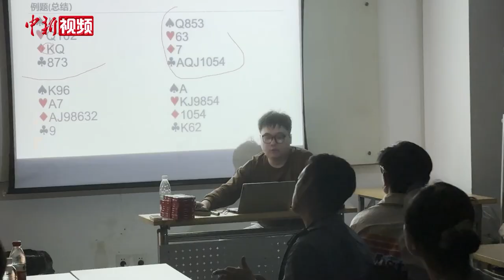“多巴胺”课程上新出圈！上海年轻人热衷上夜校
近日，由上海市群众艺术馆主办的市民艺术夜校广受关注。舞蹈、戏曲、非遗等12门丰富多样的课程，报名时在60秒内就被抢光。一时间，社区夜校也成为了年轻人热衷的去处。

10月9日晚19点半，在位于徐汇区古宜路125号的上海市群众艺术馆内，中国舞、小提琴、手语、桥牌、手碟体验班……市民艺术夜校总校的各项课程正在火热开展中。(徐银 康玉湛)